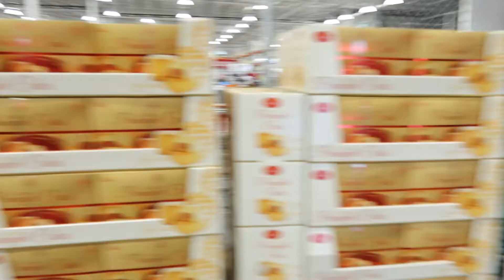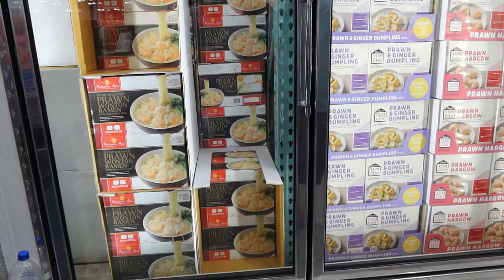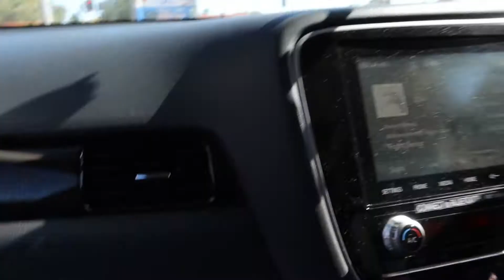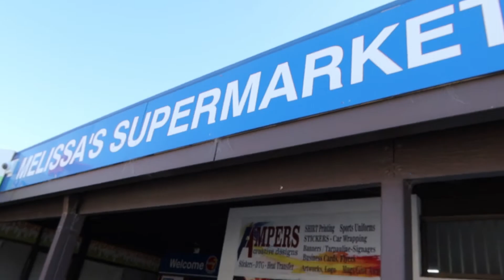MELISSA'S FILIPINO SHOP | TOUR OF COSTCO PERTH AND MELISSA'S PINOY SUPERMARKET IN PERTH